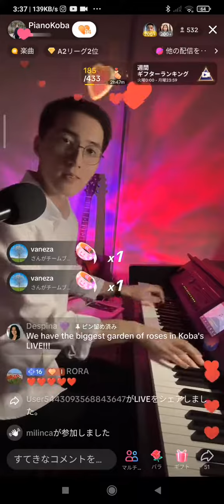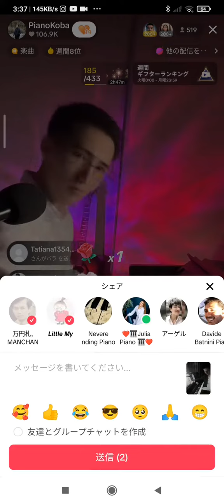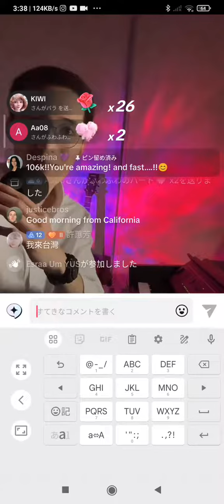Piano lKoba ′s Nice🎹Plays 👍✨🫶